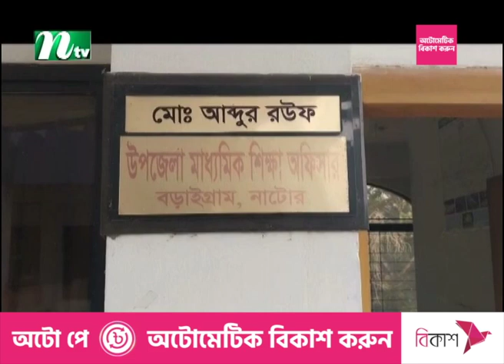উপজেলা শিক্ষা কর্মকর্তাকে লা'ঞ্ছি'ত ও অফিসের ফাইল তছনছ করেছে দু'র্বৃ'ত্তরা | NTV News